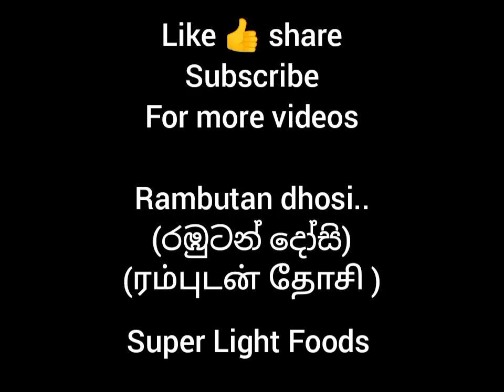Rambutan dhosi | රඹුටන් දෝසි | ரம்புடன் தோசி